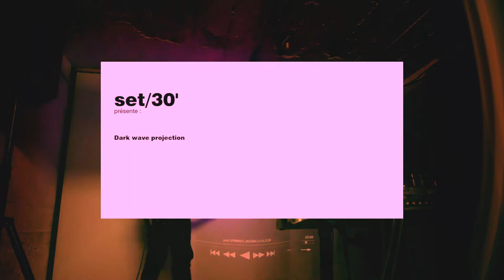Republic of Dahu - Soundcheck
set/30 soundcheck